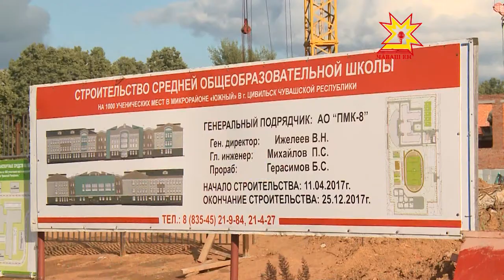В Цивильске в микрорайоне «Южный» строится новая школа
Еще один федеральный проект в сфере образования реализуется  в Чувашии. В Цивильске в микрорайоне «Южный» строится новая школа. Уже в конце декабря строительство должно быть завершено.